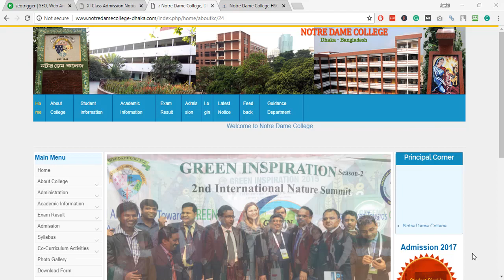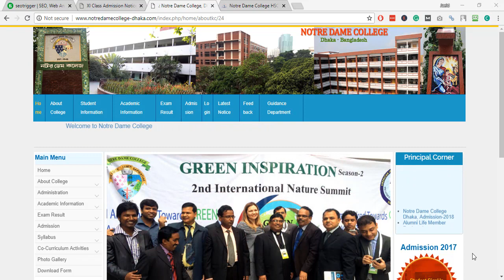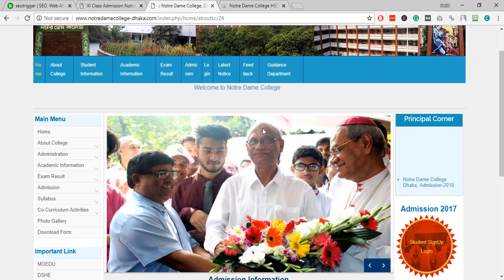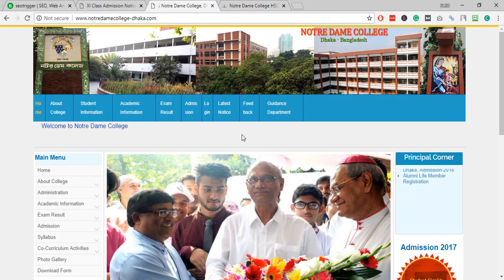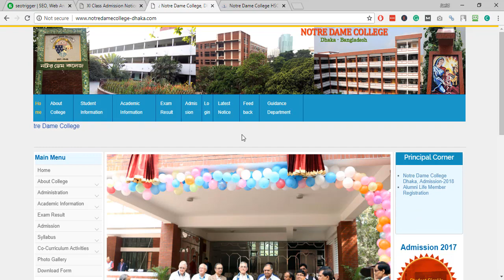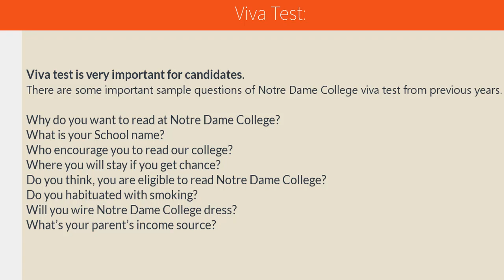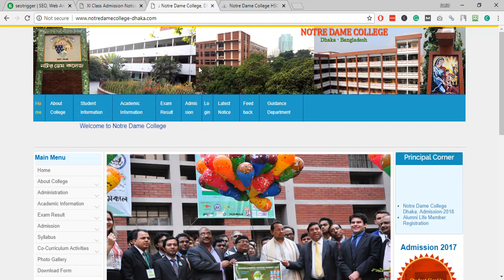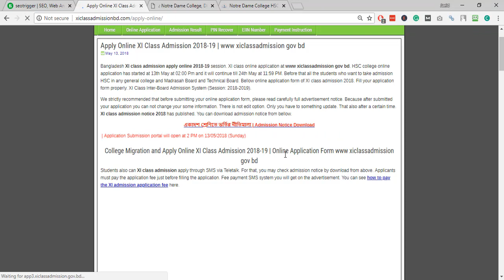Notre Dame College (NDC) HSC Admission Procedure 2018 নটর ডেম কলেজ ভর্তি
Notre Dame College,(NDC) HSC Admission Procedure 2018 নটর ডেম কলেজ ভর্তি A to Z
Notre Dame College HSC Admission Notice 2018.

Notre Dame is one of the best private colleges of Bangladesh. Official website of Notre Dame has published HSC admission Notice 2018. Every year Notre Dame College takes around 2000 students in science, 300 students in Arts and 700 students in commerce group. NDC is the most competitive college admission process in the country.

Notre Dame College (NDC) HSC Admission Corrected Notice 2018

How to get into the Notre Dame College?
Notre Dame College HSC Admission 2018

Application Form Collection Date:
For Science: May 2018
For Arts and Commerce:  May 2018
For All (Science, Arts and Commerce):  May 2018
Online Application Last Date:  May 2018
Application process: Online
Admission Test Date: Not Published yet

Notre Dame College EIIN Number/Code: 108274

Again Thanks :)